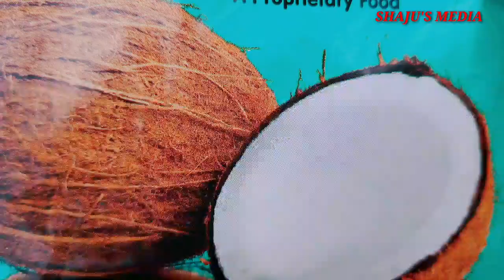ചെമ്മീൻ റോസ്റ്റ്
SHAJU'S MEDIA